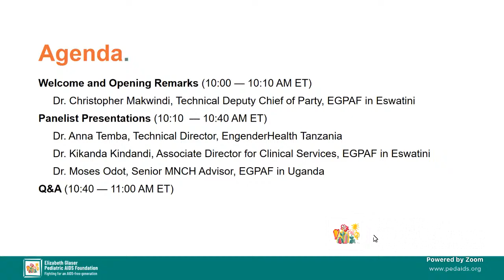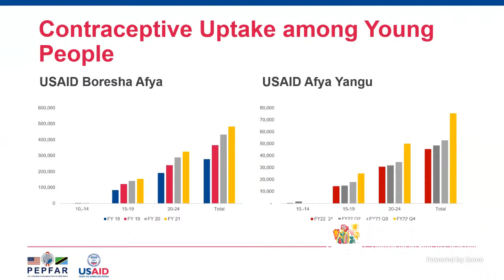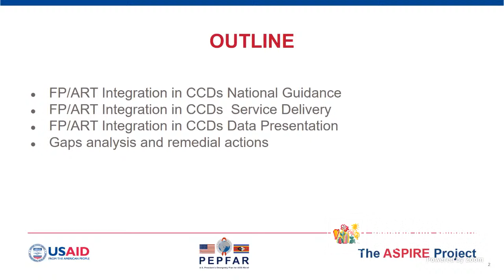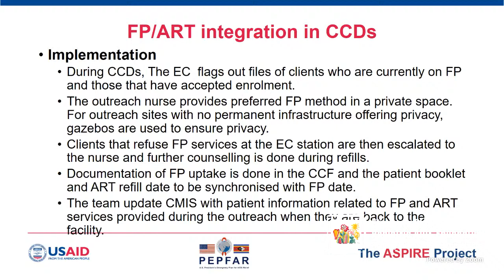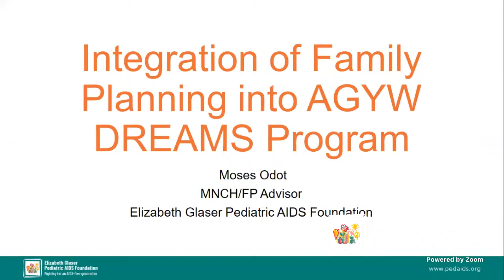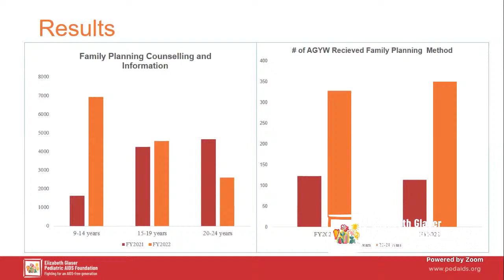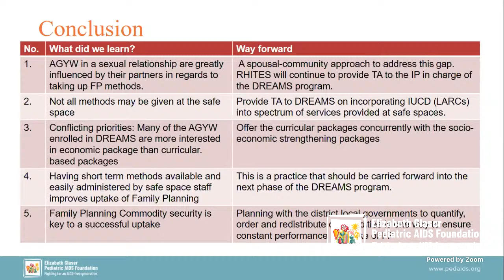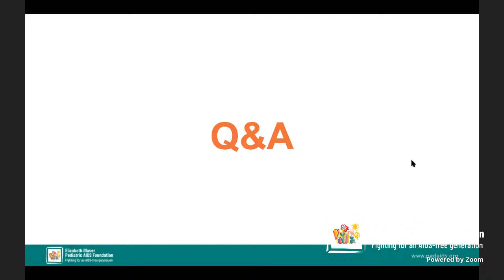E2A Webinar Series: Leveraging the PEPFAR Platform to Integrate Family Planning Services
Evidence to Action (E2A) Webinar Series: Leveraging the PEPFAR Platform to Expand and Integrate Family Planning Services in the Global Response to HIV and AIDS

Join EGPAF's next installment of the Evidence to Action (E2A) webinar series. Moderated by Dr. Christopher Makwindi, Technical Deputy Chief of Party at EGPAF in Eswatini, this E2A will include panelists Dr. Anna Temba, Technical Director at EngenderHealth Tanzania; Dr. Kikanda Kindandi, Associate Director for Clinical Services at EGPAF in Eswatini; and Dr. Moses Odot, Senior MNCH Advisor at EGPAF in Uganda. In this webinar, we will share strategies and lessons learned from leveraging the PEPFAR platform to expand and integrate family planning services in the global response to HIV and AIDS.

Timestamps

0:00 - 13:37 - Introduction and Housekeeping
13:38 - 25:18 - Leveraging the PEPFAR Platform to Scale Family Planning Services, Dr. Anna Temba
25:19 - 42:10 FP/ART Integration, Dr. Kikanda Kindandi
41:11 - 53:40 Integration of Family Planning into AGYW DREAMS Program, Dr. Moses Odot
53:41 - 1:05:36 - Q&A